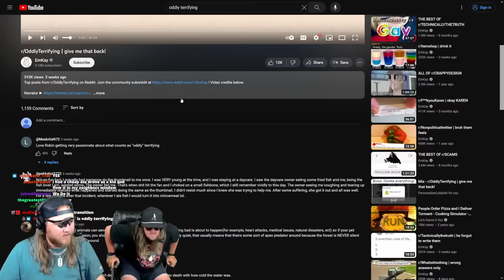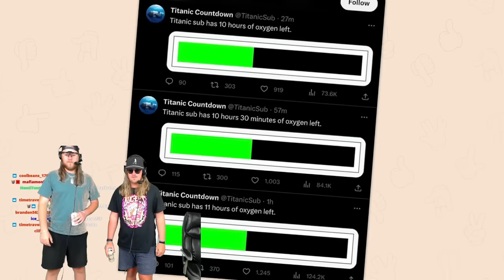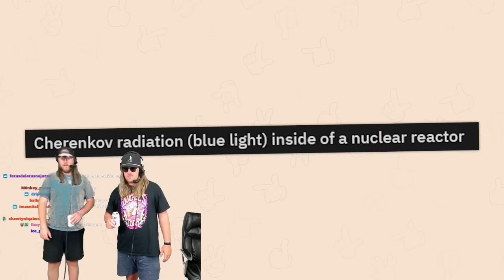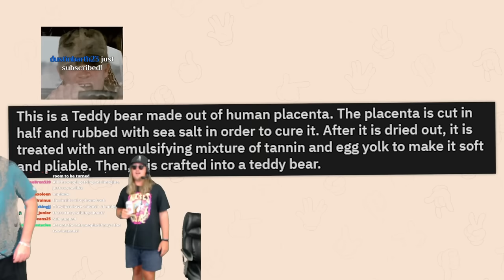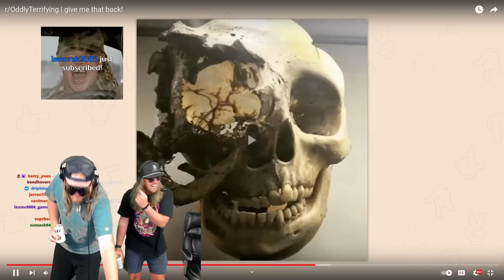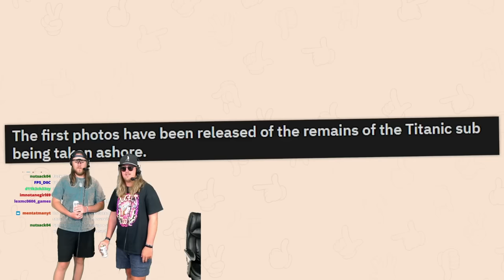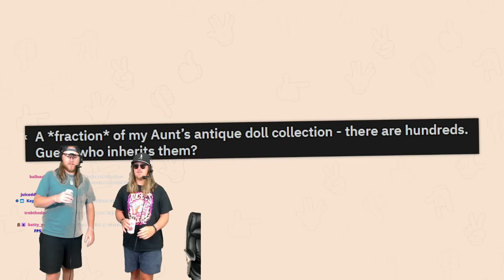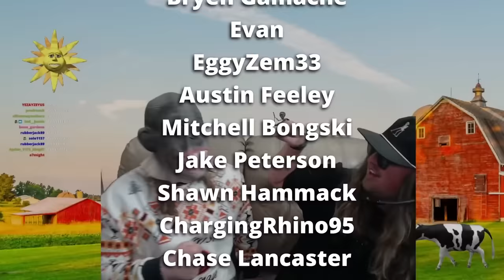The Oddly Terrifying Memes of Reddit